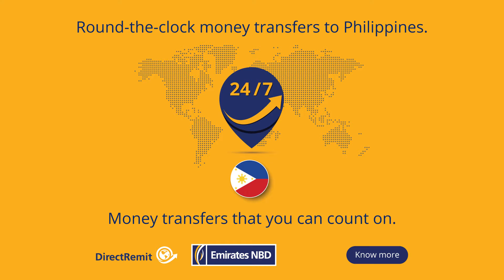Bagong MRT-7 trains, nakarating na sa Pilipinas!- (TFT Newsbreak – Sept. 12, 2021)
- 52 porsyento ng mga botante sa Pilipinas, mga nakababatang Pinoy ayon sa COMELEC
- Denmark, back to normal na matapos tanggalin ang lahat ng COVID-19 restrictions
- Miss Universe 2018 Catriona Gray, nakapagpa-rehistro na bilang botante para sa eleksyon 2022!